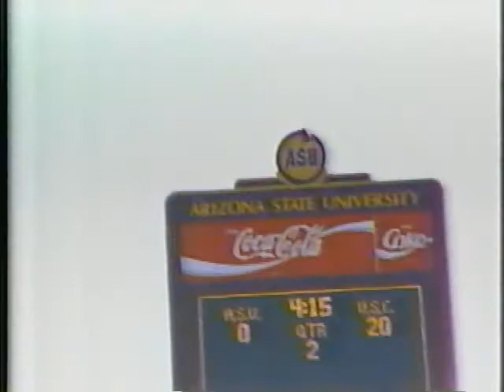1988 USC vs Arizona State 2nd Qtr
This was on an old video tape of something else being recorded. It was joined in progress, and the second half was not recorded. That is why its only the 2nd qtr. Thought someone out there might enjoy it.